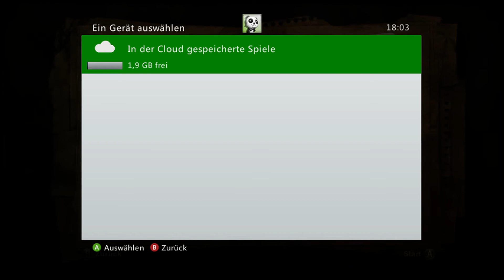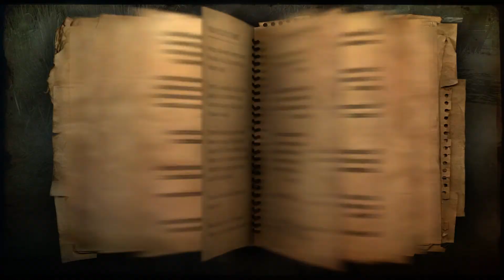Far Cry 2 / Xbox OneX #01: Hello Africa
Die Handlung des Spiels führt den Spielercharakter in ein fiktives afrikanisches Land. In diesem tobt nach dem Zusammenbruch der Regierung ein Bürgerkrieg zwischen der sogenannten UFLL (United Front for Liberation and Labour) und der APR (Alliance for Popular Resistance), bewaffneten Milizen, die um die Vorherrschaft kämpfen und dabei die Region und ihre Bevölkerung mit Waffengewalt terrorisieren.